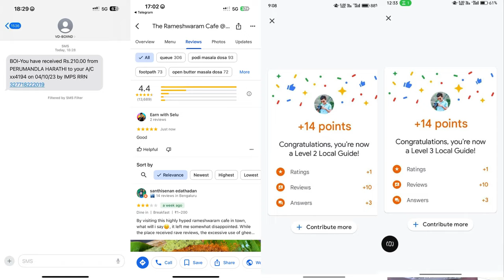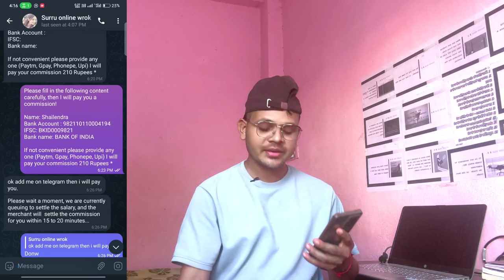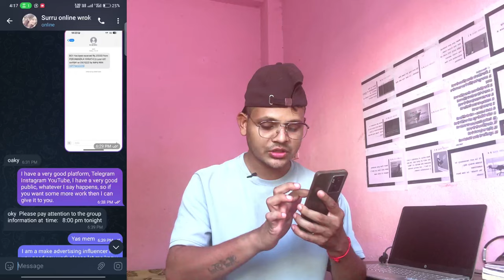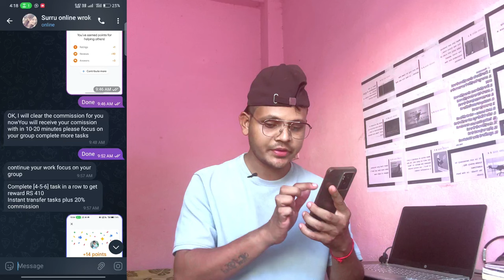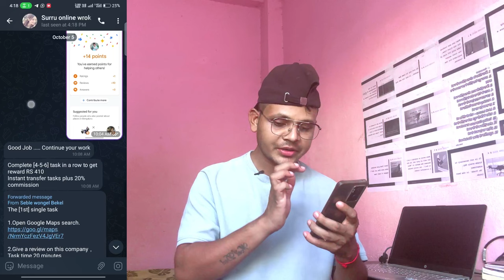Earn ₹5200₹ Daily🔥Google Reviews | Telegram Merchant Task- Scam? | 2023 Earn Money Online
Earn ₹7000 Daily🔥Google Reviews | Telegram Merchant Task- Scam? | 2023 Earn Money Online

Google maps Rating work
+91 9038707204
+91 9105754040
Gyuss only try Karna

In this video you will know about trending part-time job scam that is being offered to many people in India. Scammers are targeting young people and college students who want to earn easy and quick money.
They will give you smallest of tasks like writing a review on Google Maps or like a picture on Facebook or liking a video on Youtube.

1 Google review= Rs.50
Whatsapp scam
Scam on whatsapp
Google Maps Se Paise Kaise Kamayen Scam ?
partime job se paise kaise kamaye
online paise kamaye 2023
5 Star Hotel Reviews & Ratings Earn Money
Best money earning app scam
How to earn money online for rating & writing hotel reviews
best money earning online job
Earn money by writing hotel reviews scam
Telegram task job
Prepaid Task Telegram Scam
telegram biggest scam ALERT
Review and Earn money

::::::What you will find in this video:::::
google review earn money
google map review earn money
google task force telegram
telegram task earn money
task fraud
prepaid task scam
tripadvisor reviews
google reviews
how to earn money from google map
google map earn money
write review and earn money
optimum media direction
prepaid task scam telegram
telegram task group
google map rating market
google review
telegram scams
tripadvisor reviews scam
write a review and earn money
earn money online
fake reviews and earn money
how to earn money from google
task group scam
telegram fraud
telegram task scam
fake reviews earn money
telegram prepaid task scam
telegram se paise kaise kamaye
tripadvisor business account
complete task and earn money
fake google reviews
fake telegram
google map job
omnicon fraud
traveloka one hotel ratings scam
traveloka one hotel ratings
traveloka scam
traveloka telegram earn money
traveloka one earn money jobs
how to earn money from telegram
bitmax movie rating fraud
bitmax movie rating prepaid task scam
ELYS gaming prepaid task scam
ELYS VIP SCAM
ELYS PREPAID SCAM TELEGRAM
TELEGRAM SCAM BY ELYS
SMARTSITES TELEGRAM SCAM
smart site scam prepaid task
smart site telegram scam
hotel lab prepaid task scam
hotel lab telegram scam
hotel lab investment scam
hotel labs ratings scam
amazon investment scam
amazon work from home scam
flipkart investment scam
flipkart work from home scam
goibibo hotel rating scam
goibibo part time job scam
goibibo telegram scam
goibibo hotel rating fraud
goibibo telegram rating
airbnb hotel rating scam
airbnb part time job scam
airbnb telegram scam
airbnb hotel rating fraud
airbnb telegram rating
Booking.Com hotel rating scam
Booking.Com part time job scam
Booking.Com telegram scam
Booking.Com hotel rating fraud
Booking.Com telegram rating
Rate a Hotel Earn Money on Booking.Com
Globus hotel rating scam
Globus part time job scam
Globus telegram scam
Globus hotel rating fraud
Globus telegram rating
Rate a Hotel Earn Money on Globus app
Expedia hotel rating scam
Expedia part time job scam
Expedia telegram scam
Expedia hotel rating fraud
Expedia telegram rating
Rate a Hotel Earn Money on Expedia
klock hotel rating scam
klock part time job scam
klock telegram scam
klock hotel rating fraud
klock telegram rating
Rate a Hotel Earn Money on klock.Com